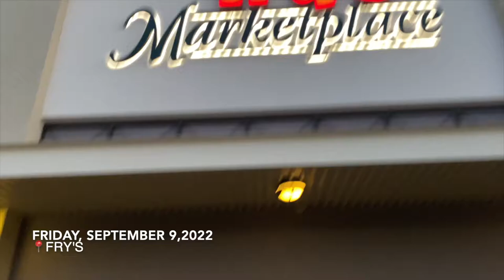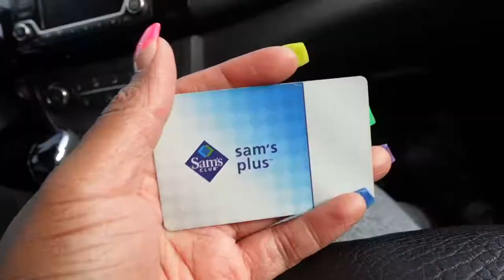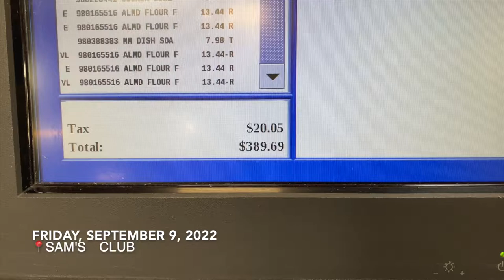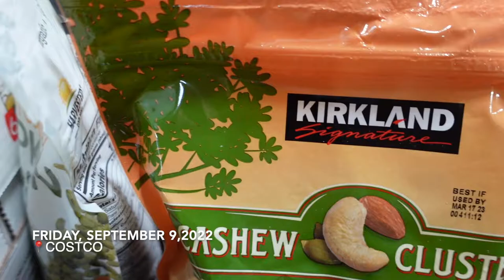WEEKLY VLOG: Did My Nails, Costco Rant, + New Glasses | LanaMor